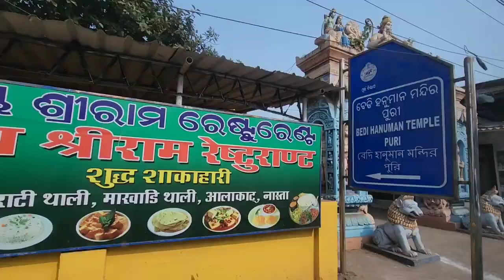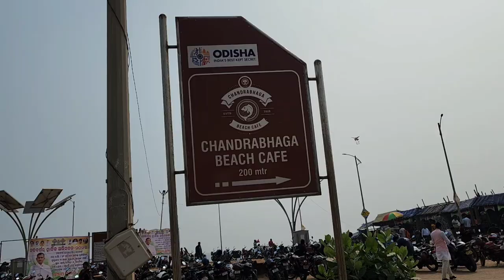Vlog609 🙏Jai Maa Mangala 👉Ek saal me dobar mili Maa se🙏Kakatapur Mangala 🙏🥰 Family Trip ka last day😘